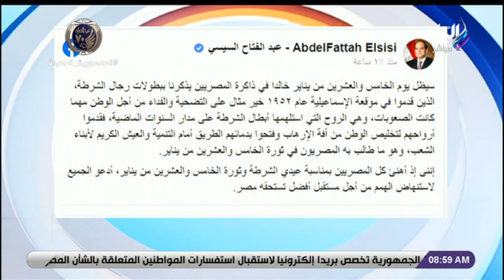صباح البلد - اهم الاخبار والمقالات والحوارات والتحقيقات المتنوعة من الصحف والمواقع الإلكترونية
جزء من حلقة اليوم  26 يناير 2022 من برنامج صباح البلد وفيها يعرض اهم الاخبار والمقالات والحوارات والتحقيقات المتنوعة من الصحف والمواقع الإلكترونية ، عرض آخر مباحثات الرئيسان السيسى وتبون عن تطورات القضية الفلسطينية باعتبارها القضية المركزية للأمة العربية و احتفال وزارة الداخلية بعيدها ال70.